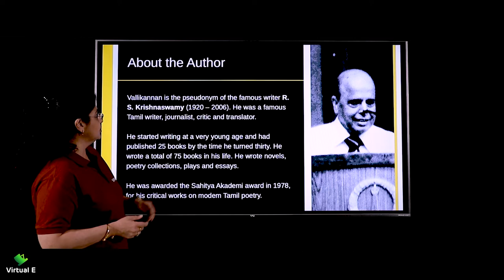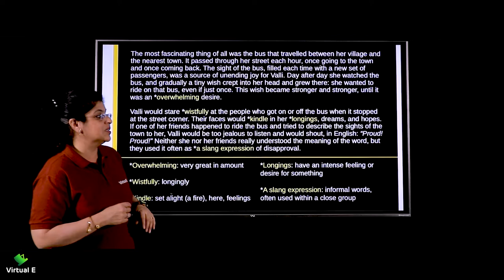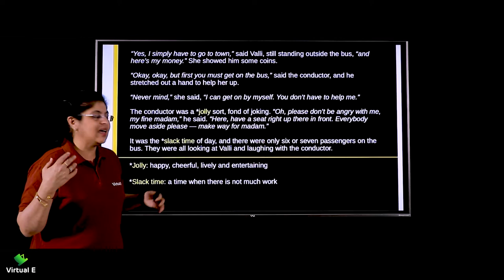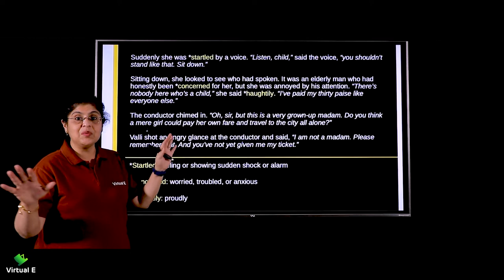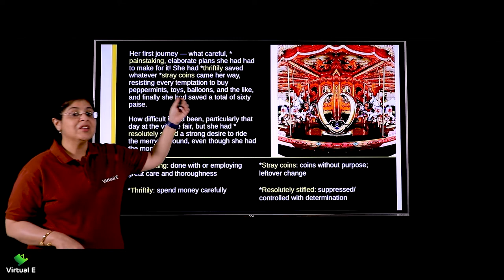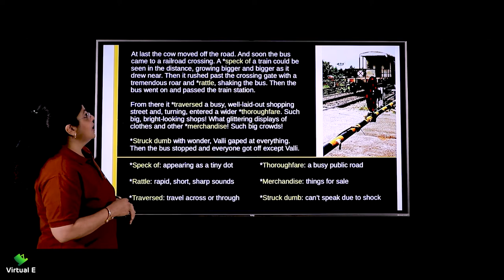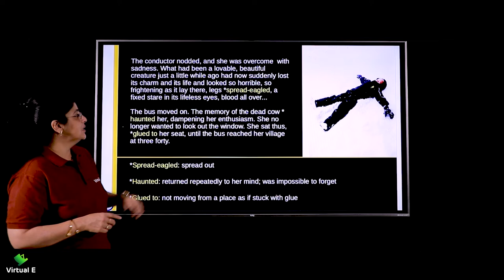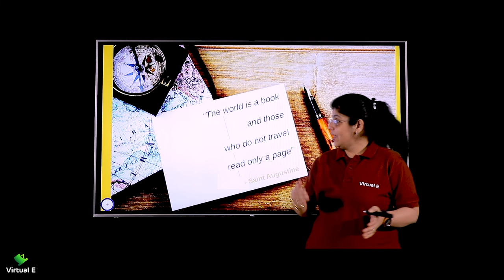Class 10 English First Flight Chapter 9 | Madam Rides the Bus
Chapter covered in this video of First Flight for English of Class 10 CBSE is Madam Rides the Bus

Class: 10th
Subject: English
Chapter: Madam Rides the Bus

Topic Name: Madam Rides the Bus
Topics Covered in This Video: Madam Rides the Bus